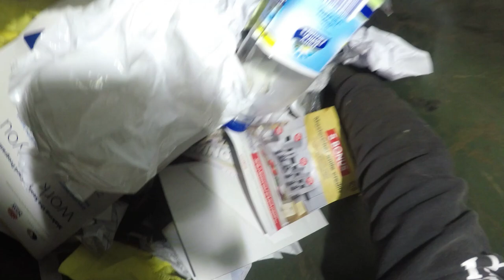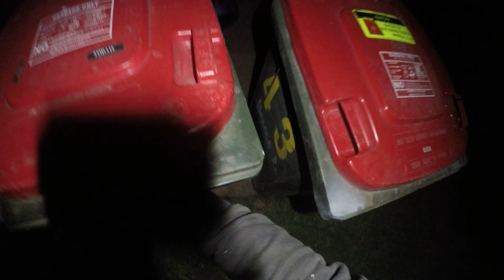DUMPSTER DIVING SPRING IS FAR AND WIDE